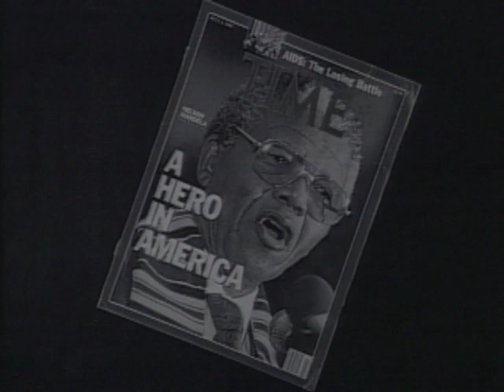The Year In Fashion | 1994 | Episode Trailer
Here's the best of 1994 from the runways of the world... Valentino, John Galliano, Vivienne Westwood, Xuly Bet, Gianni Versace, Blumarine, Complice, Abe Hamilton, Bella Freud, Philip Treacy, Todd Oldham, Richard Tyler, Isaac Mizrahi.